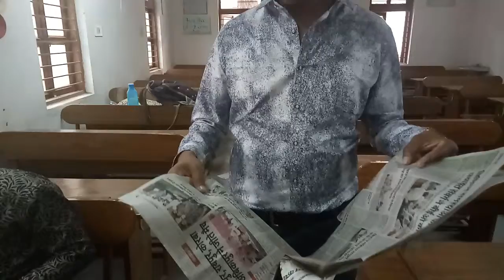FRUIT and VEGETABLES का कर दिया यह हाल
अटल बिहारी वाजपेयी यूनिवर्सिटी बिलासपुर में छात्रों के के किए फूड फेस्टिवल का आयोजन किया गया। इस दौरान फूड एंड प्रोसेसिंग विभाग के छात्रों ने तरबूज, अमरुद(बीही), गाजर, केला, सेब के फल पर कलाकृतियां बनाए। यह वीडियो हमने यूनिवर्सिटी के इसी कार्यक्रम से शूट किया है। दीपेंद्र शुक्ला पत्रकार। Bilaspur